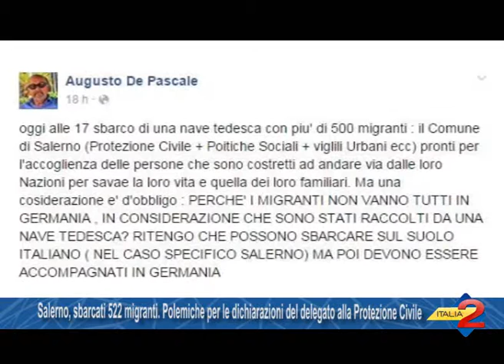Salerno, sbarcati 522 migranti Polemiche per le dichiarazioni del delegato alla Protezione Civile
Salerno, sbarcati 522 migranti  Polemiche per le dichiarazioni del delegato alla Protezione Civile 23/06/2015